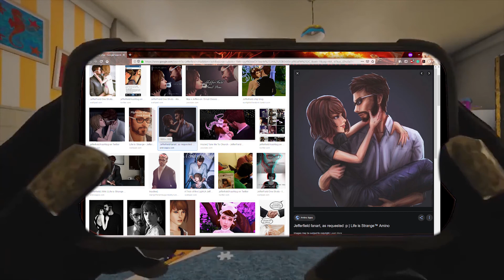Max and...JEFFERSON?!?!? (Life is Strange meme)